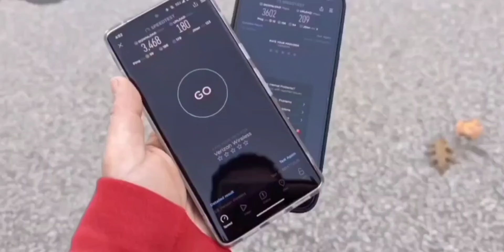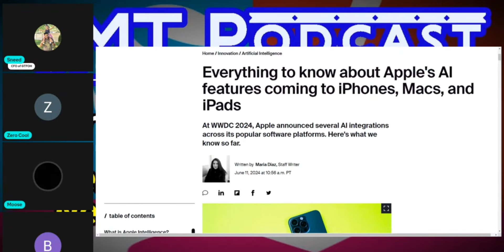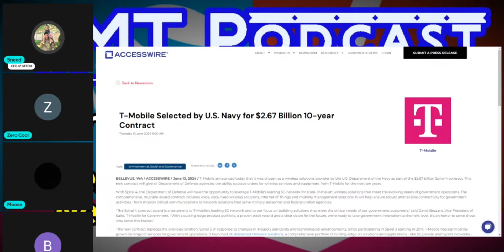Are Networks Ready For What AI Can Make? | Apple Intelligence | T-Mobile Verizon AT&T | 5G